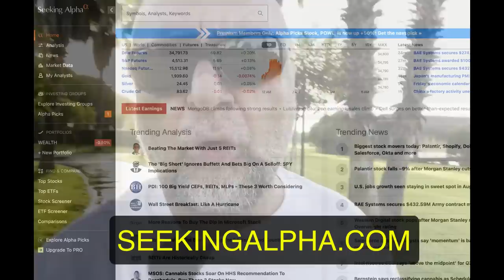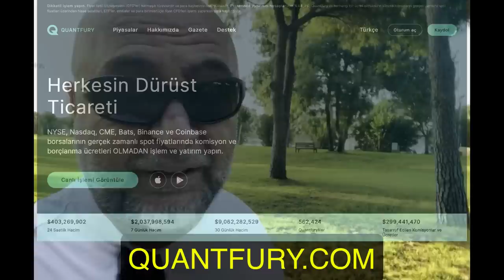Yatırımcıya Para Kaybettiren 7 Büyük Hata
Hisse senedi yatırımcılarına gereksiz yere para kaybettiren 7 büyük hatayı anlatıyorum.